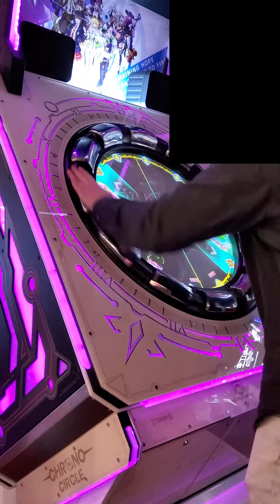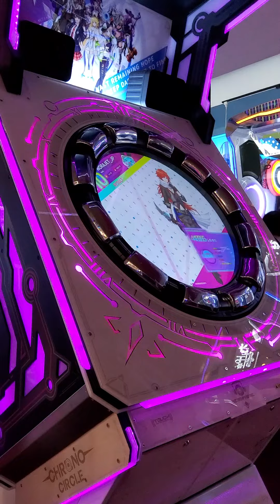[クロノサークル/ロケテスト]カハタレの鳥(MASTER)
ロケテ版のため、あくまで雰囲気掴むための参考用にどうぞ
（この譜面以外は特に動画撮っていないです！ご了承ください）

めっちゃ良い曲。